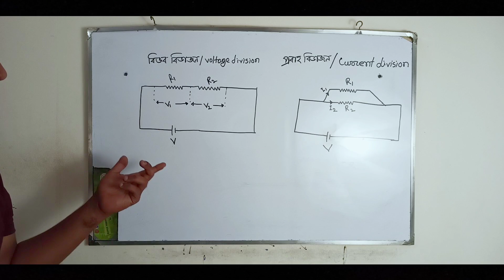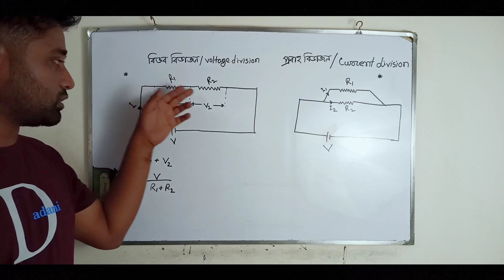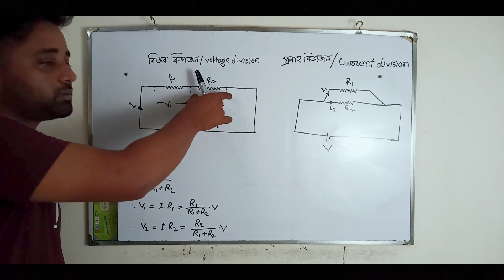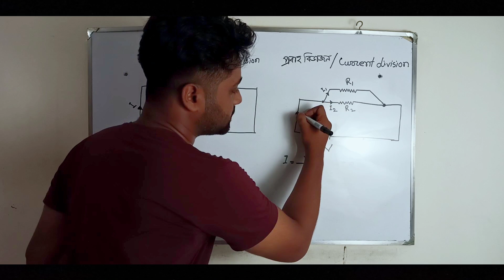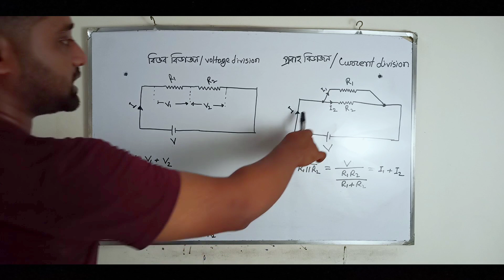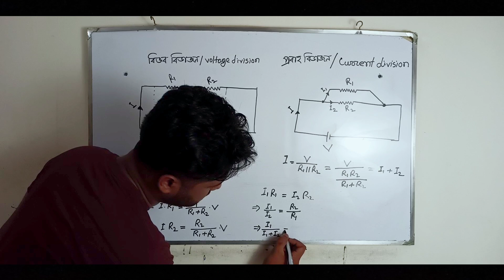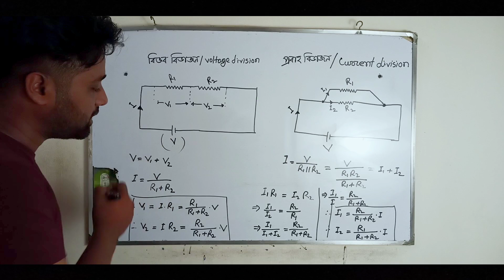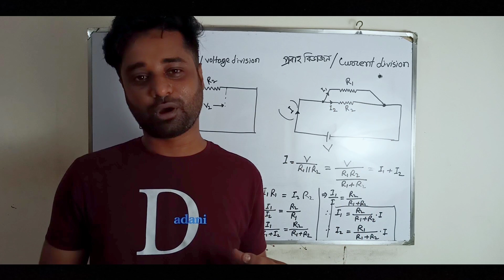প্রবাহ ও বিভব বিভাজন | Current & Voltage division | HSC, Physics 2nd | চলতড়িৎ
Topic: Current Division & Voltage division
Lecturer: Asif Iqbal